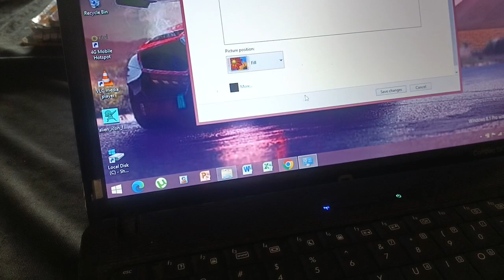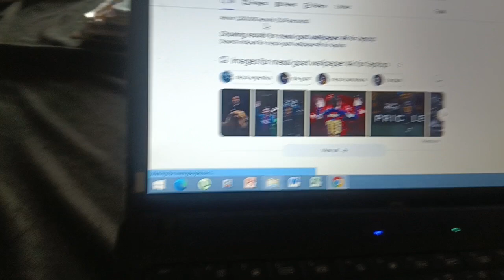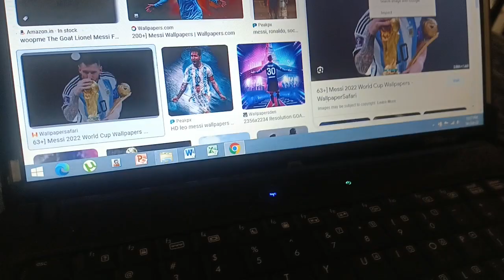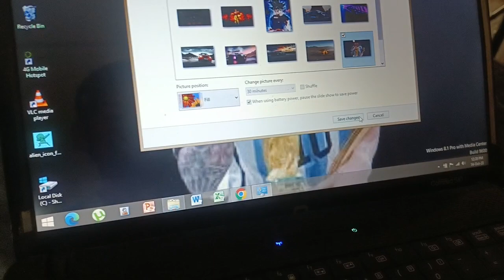how to do wallpaper in laptop